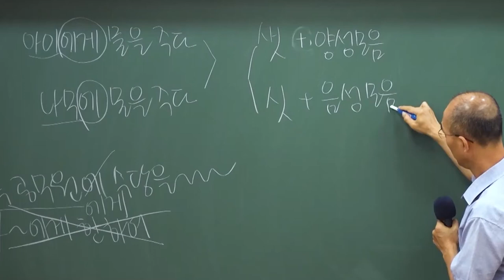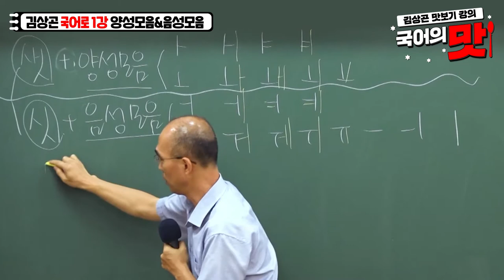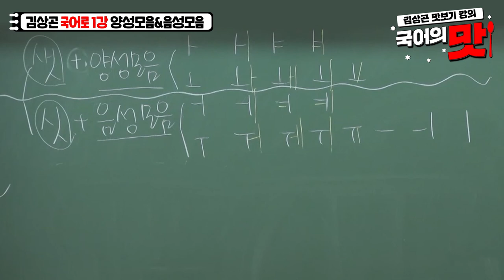[와우에듀] 끼리끼리 이스 사이언스! 모음도 끼리끼리 모인다고?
[맛보기강의] 국어의 맛 김상곤 선생님

여러분 주변엔 어떤 사람들이 있나요?
왠지 인정하기는 싫지만 비슷한 사람들이 모이는
끼리끼리의 마술, 근데 그게 모음에도 그렇다는데.

공무원국어 공부, 김상곤 선생님이면 충분합니다
김상곤 선생님은 와우에듀에서 확인할 수 있습니다!